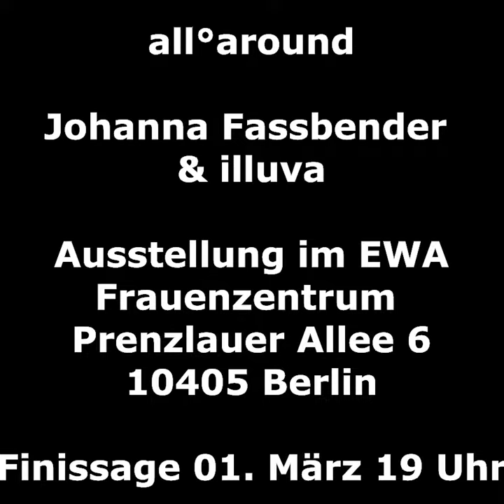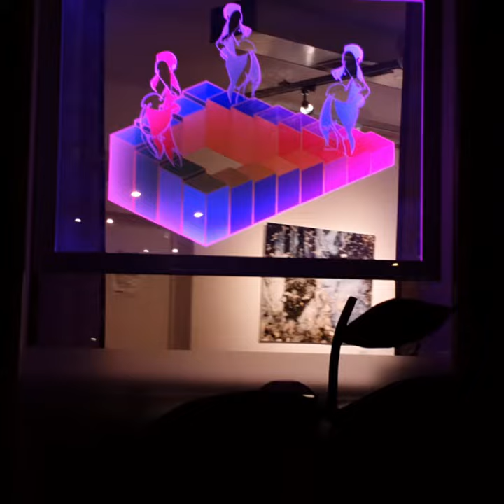Johanna Fassbender & illuva - Vernissage im EWA-Frauenzentrum, Finissage 01.03. 19 Uhr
Ausstellung "all°around" im Frauenzentrum EWA, Prenzlauer Allee 6
Finissage am 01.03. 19 Uhr, Einlass nach den 2-G-Regeln und für alle Geschlechter